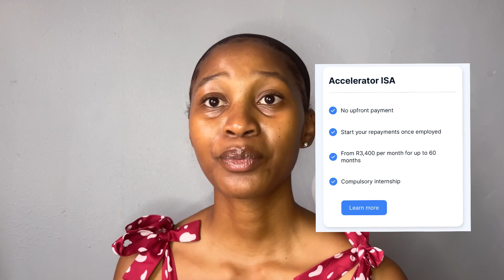HOW TO BECOME A SOFTWARE DEVELOPER WITHOUT A DEGREE IN SOUTH AFRICA PART 2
Hey Coders

Are you considering a career in coding but unsure where to start? In this video, we delve into the world of South African coding institutions, comparing the key features of five popular options: sheCodes, digital academy, zaio, explore ai academy, and deviare.

Summary of Best Fit:

sheCodes: Ideal for women seeking to enter web development, offering free introductory courses and paid bootcamps.

digital academy: Provides a broader range of courses in web development, data science, and digital marketing, but all options are paid.

zaio: Focuses on software development and caters to both beginners with paid courses and experienced developers with bootcamps.

explore ai academy: Specializes in artificial intelligence and machine learning, offering some free introductory courses and paid options for further exploration.

deviare: Delivers courses in software development and data science, all of which are paid.

Ultimate Recommendation:

The best coding institution for you will depend on your specific needs and goals. Carefully review the offerings of each institution and determine which one aligns with your aspirations and learning style.

Additional Resources:

I hope this video has been helpful in navigating the world of South African coding institutions.